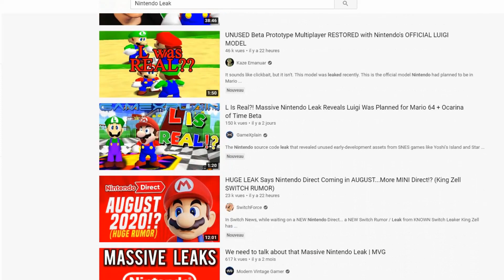L is real, c'est de la bullshit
J'peux pas croire que le monde croit encore au L is real 2401